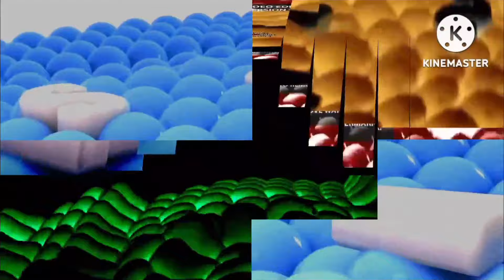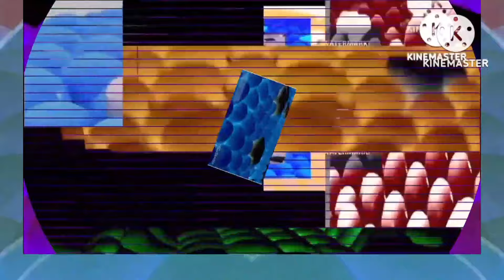201 - 210 Samsung Logo Balls